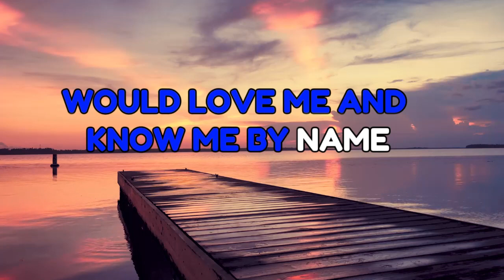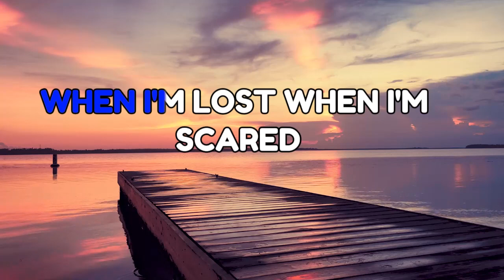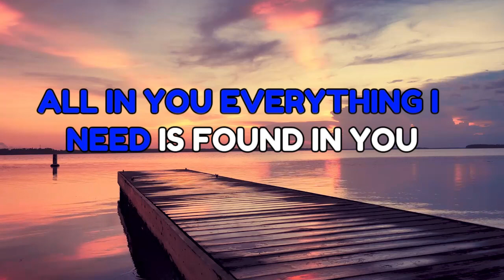Found in You by Joyspring lyric video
Come on, try to sing the same song in Karaoke/Minus one version!
Sing on!